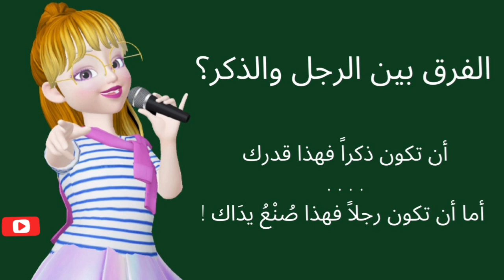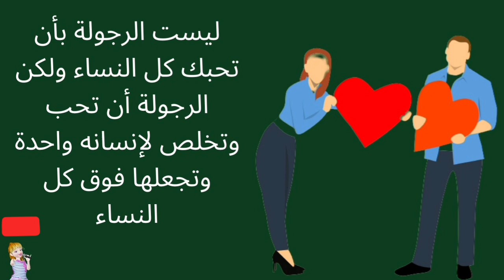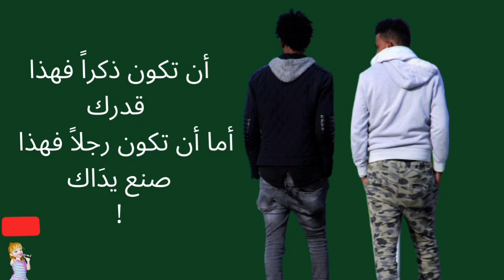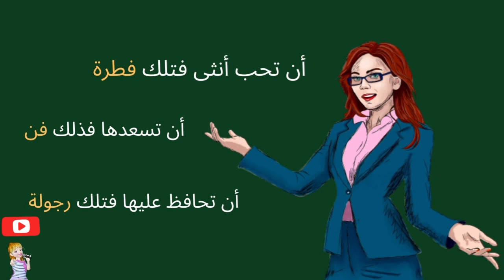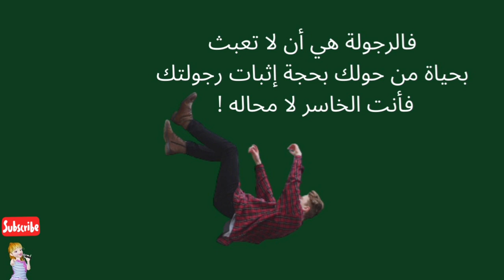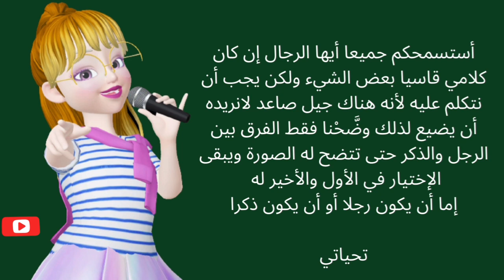ما هو الفرق بين الرجل والذكر؟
سلام الله عليكم موضوع اليوم هو انت ايها الرجل
افتتح كلامي عن الفرق بين الرجل والذكر بقول سبب فساد اغلب الذكور في هدا المجتمع هما عبارتان تربو عليها
الرجل لا يعيبه شئ لانه رجل - فمات حيائهم
والرجل لا يبكي  - فماتت قلوبهم
هناك الكثير من المغالطات على معنى كلمة رجل او ما الفرق بين الرجل و الذكر
كل رجل ذكر وليس كل ذكر رجل
الشخص الدي لا يغار على اهله هو ذكر وليس رجل
الشخص الدي يلبس الا السراويل الضيقة والثياب الفاضحة هو ذكر وليس رجل
الشخص الدي يستخدم الرجولة في الظلم واكل حق الغير هو ذكر وليس رجل
الشخص الدي يهتم بنفسه بشكل مبالغ فيه كتطويل الشعر والعدسات الملونة والحواجب هو ذكر وليس رجل
الشخص الدي ينكر رجولته ويفتخر بنعومته هو ذكر وليس رجل
الشخص الدي يفتخر بما له ومعارفه بشكل مبالغ فيه هو ذكر وليس رجل
الشخص الدي يعتقد ان رجولته في عضلاته وصوته المرتفع فهو ذكر وليس رجل
خلاصة القول ساترككم تكتشفون الباقي وكما تعرفون فهو موضوع لا نستطيع الالمام به في فيديو واحد فقد حاولت التكلم عن معظم المحاور واستسمحكم ايها الرجال ان كان كلامي قاسي بعض الشئ ولكن لا تنسو ان هناك جيل صاعد لا نريده ان يضيع من يدينا لدلك نحن نوضح له الفرق بين الرجل والذكر
وعليه الاختيار فبالاول والاخير هو من يقرر ويختار اما ان يكون رجل او ذكر
والله المعين
تحياتي